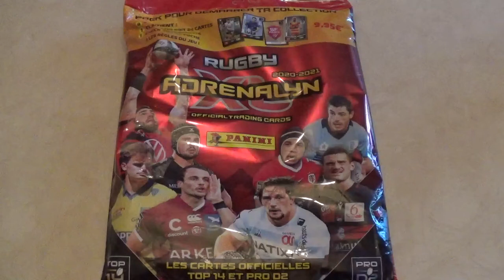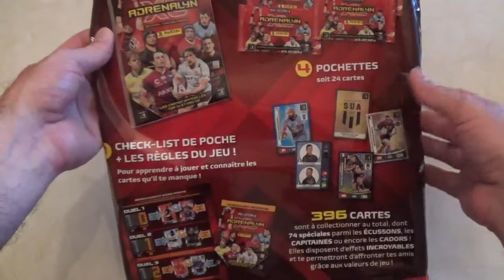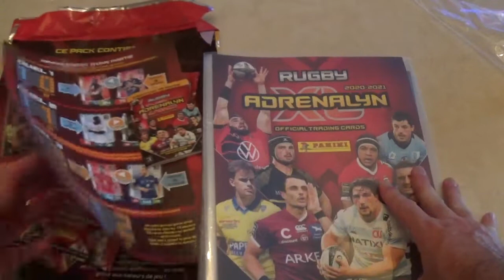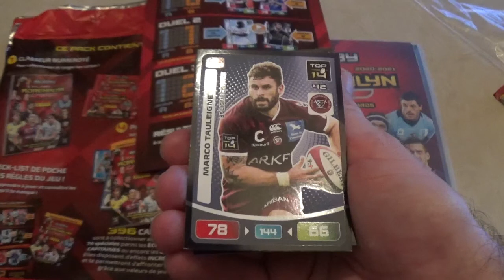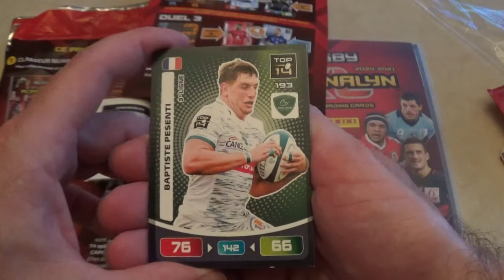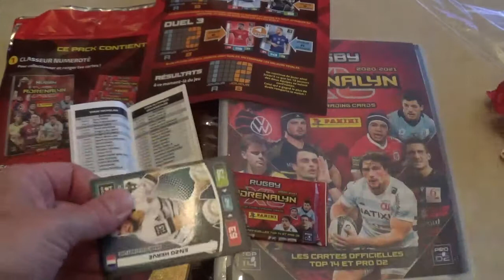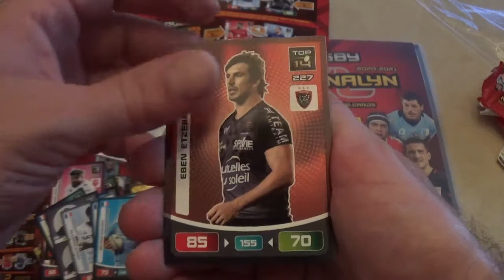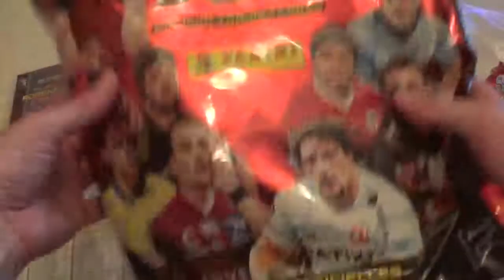Cartes Panini Rugby, ouverture de la pochette Adrenalyn 2020-2021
J'ouvre la pochette de cartes Panini sur le championnat de France de Rugby 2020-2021 (Cartes Adrenalyn).

Je vous présente ce que contient cette pochette Panini et pas mal d'informations sur ces cartes de collection.